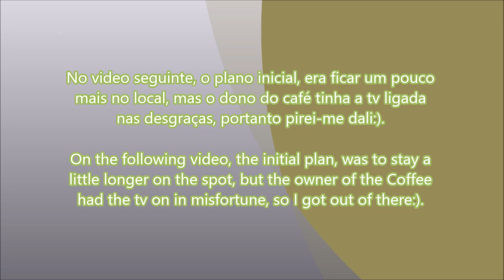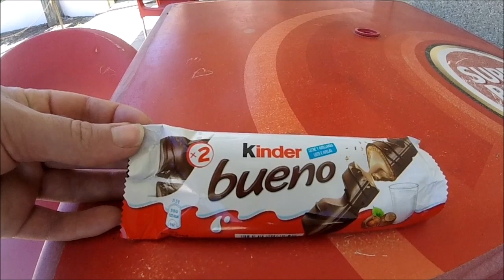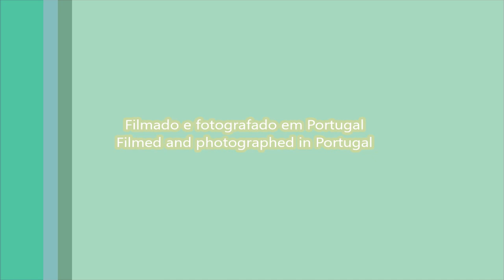Pedalada semanal 7.1 (Versão 1) - Weekly biking 7.1 (Version 1)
Versão com música.

Pedalada realizada entre: Pintado - Vale Carneiro - Manobra - EN238 - Portela de Nexebra - Salgueiral - Regueiras - Água de Todo Ano - Regueiras - Salgueiral - Portela de Nexebra - EN238 - Manobra - Vale Carneiro - Pintado.

Version whit music.

Biking held between: Pintado - Vale Carneiro - Manobra - NR238 - Portela de Nexebra - Salgueiral - Regueiras - Água de Todo Ano - Regueiras - Salgueiral - Portela de Nexebra - NR238 - Manobra - Vale Carneiro - Pintado.